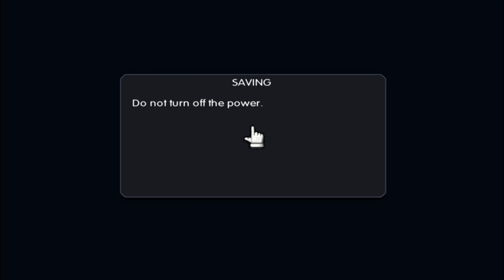Shugo joins the Battalion! - Battalion Wars 2 Online #184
It really helps me and to spread this wonderful game!

You can also join the BW2 Discord server to play with us or follow all the things that we are doing!

New video, and new game partner! This time I will be playing with Shugo, and to begin his online experience in a chill way we mostly played co-op missions!